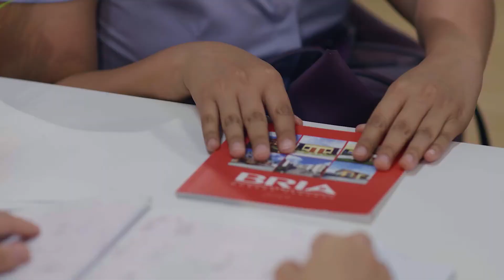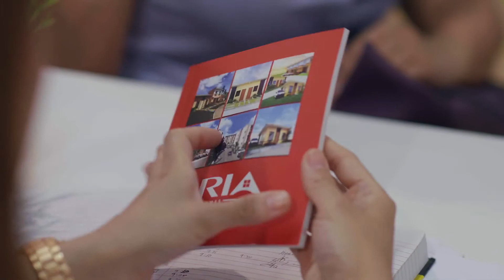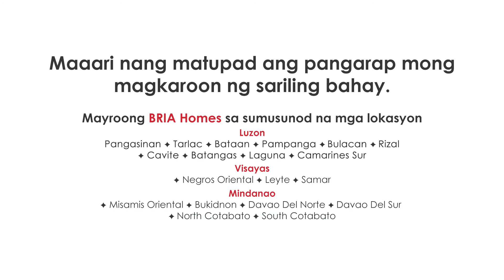LIPAT-BAHAY (Bria Homes Short film)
2:16

BRIA OFFICE

Bria Homes ELENA ROWHOUSE Model House

363 panonood

0

0

Ibahagi

I-save

Iulat

Vinny Valdez

Na-publish noong Dis 9, 2019

Elena Rowhouse TCP 520,000 INCLUSIONS 👍 LOT AREA: 36SQM 👍 FLOOR AREA: 22SQM 👍 LIVING AREA 👍 DINING AREA 👍 KITCHEN 👍 TOILET AND BATH 👍 SERVICE AREA 👍 PROVISON FOR 1 BEDROOM 👌WITH CEILING, T&B TILES, and KITCHEN TILES Si ELENA ay may SLIDING WINDOW at STEEL DOOR na lalo pang NAGPAPAGANDA nang disenyo nito. This is John Alvin Valdez, DIRECT MARKETING ASSOCIATE of BRIA HOMES. BRIA HOMES project areas located at: For Luzon, 1. BATAAN (Mariveles, Hermosa) 2. BATANGAS (Balayan, Lipa) 3. BULACAN (San Jose Del Monte,Sta. Maria, Norzagaray, Plaridel) 4. CAMSUR (Naga City, Pili, Iriga) 5. CAVITE (Indang and Trece Martires) 6. LAGUNA (Alaminos, Calamba, Calauan, San Pablo, Sta. Cruz) 7. RIZAL (Baras, Pililia, Teresa) 8. PANGASINAN (Urdaneta) 9. PAMPANGA (San Fernando, Magalang) 10. TARLAC (Paniqui) For Visayas, 11. NEGROS ORIENTAL (Bacong, Dumaguete) 12. LEYTE (Ormoc) 13. SAMAR (Calbayog) For Mindanao, 14. MISAMIS ORIENTAL (CDO,Balingasag, Gingoog) 15. BUKIDNON (Manolo Fortich, Valencia) 16. DAVAO DEL NORTE (Panabo, Maco, Carmen, Tagum) 17. DAVAO DEL SUR (Calinan, Digos) 18. NORTH COTABATO (Kidapawan) 19. SOUTH COTABATO (General Santos City) I can also assits you in the following Camella Project: 1. LAGUNA ( STA CRUZ and SAN PABLO) 2. BATANGAS (NASUGBU) 3. LEYTE (ORMOC) 4. DAVAO DEL SUR (DIGOS) If you don't sacrifice for your dream. Then your dream becomes your sacrifice - Dan Lok (Multi-millionaire) FB BRIA FB PAGE: 🙂 BRIA PUBLIC GROUP Gmail: For further questions/inquiries and for free tripping as well, call or text 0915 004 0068 (Globe) We offer FREE tripping everyday! So don't miss the chance to see our site, limited slots only :) Thank you and Godbless 😊